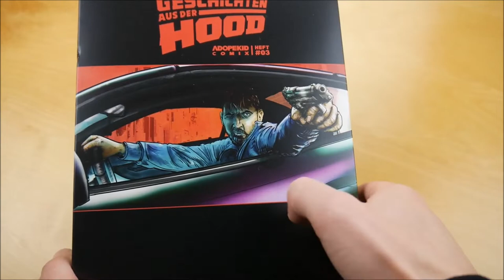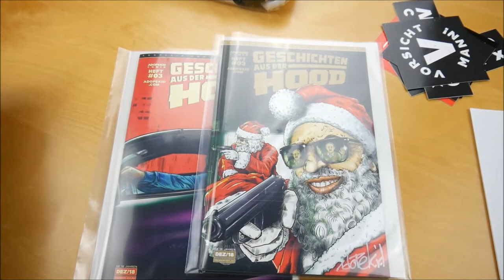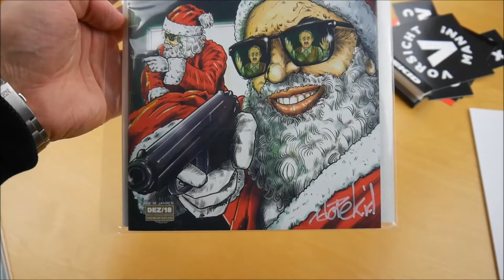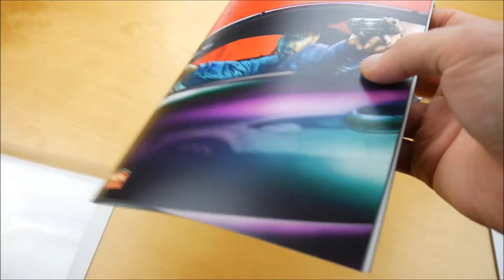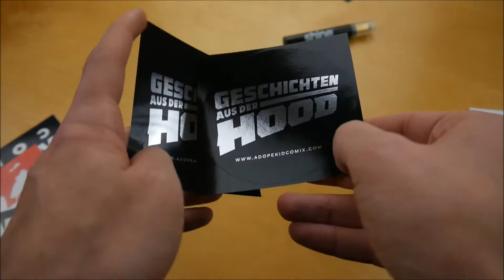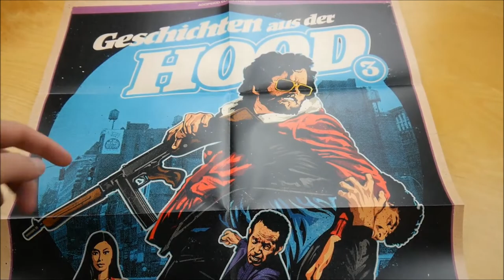Adopekid - Geschichten aus der Hood 3 Unboxing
In diesem Video zeige ich euch die Geschichten aus der Hood 3 Box von Adopekid.

► COMIC BOX INFOS
Adopekid – Geschichten aus der Hood 3
Release Date: 12/2018
Kaufpreis: 34,90 €

Geschichten aus der Hood Box Inhalt:
- Comic (Standard Edition)
- Comic (Premium Edition)
- Poster
- T-Shirt
- Paper + Filtertips
- Shine Gold Cone
- Sticker (8x)